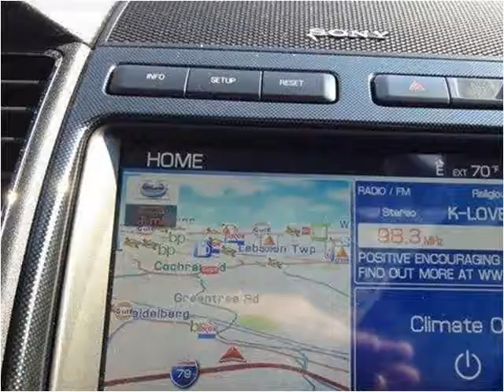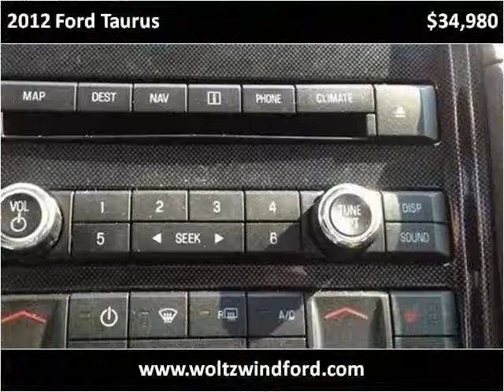2012 Ford Taurus Used Cars Pittsburg PA